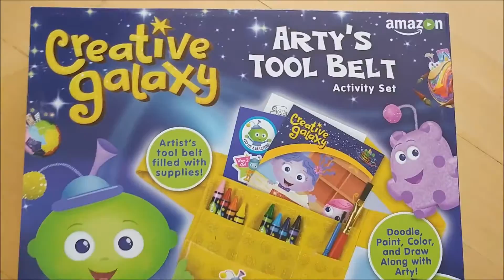Creative Galaxy: DIY Creative Heart Day Tool Belt For Kids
How to make a heart creative tool belt for kids inspired by Amazon's Creative Galaxy in honor of "Heart Day."  Tuesday, February 7th, the award-winning Amazon Original Kids Series, Creative Galaxy, debuts "Heart Day", a lovable new Valentine's Day special for kids and families all across the country on Prime video.